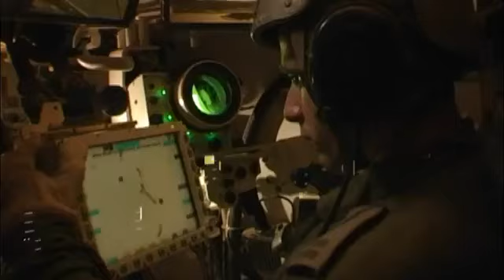Rafael Trophy Active Protection System